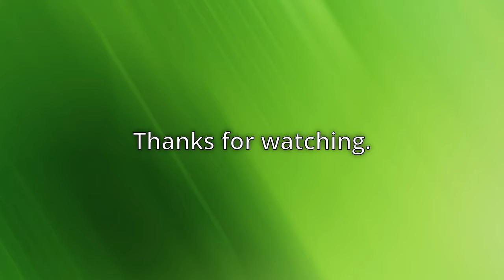Saudi Arabia delays launch of Amusement city